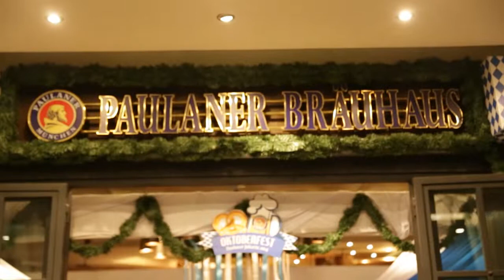[Coverage] Oktoberfest in Paulaner Brauhaus